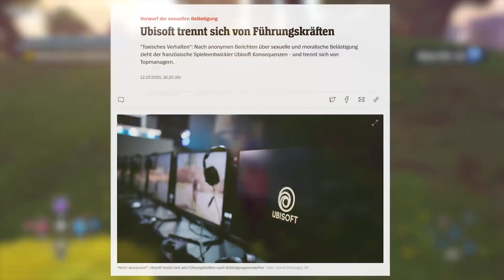Immortals: Fenyx Rising | Review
Ist Fenyx Rising ein billiger Breath of the Wild Klon? Oder steckt da doch mehr hinter?

BlobCat auf...